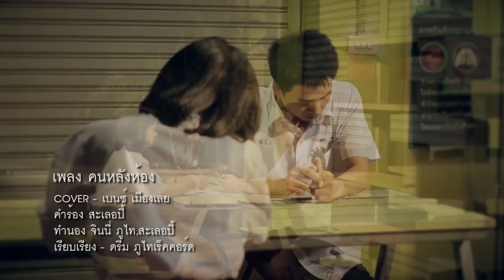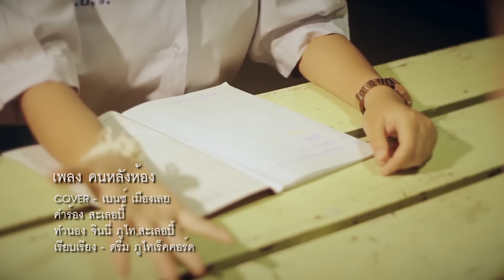คนหลังห้อง - เบนซ์ เมืองเลย【COVER】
คนหลังห้อง - เบนซ์ เมืองเลย
 ต้นฉบับ - เนย นฤมล
คำร้อง สะเลอปี้
ทำนอง จินนี่ ภูไท,สะเลอปี้
เรียบเรียง ดรีม ภูไทเร็คคอร์ด
โปรดิวเซอร์ ภานุวัฒน์ สิงห์สนั่น
MV ทิ้ง ประดู่พลิ้ว + บอส จีเค
ควบคุมดูแลการผลิต จินนี่ ภูไท
ห้องบันทึกเสียง ภูไทเร็คคอร์ด ☎️  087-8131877

🎼 สำนักภูไทเร็คคอร์ด ทำดนตรีทุกแนวบนโลก
Onestop Service Music จุดเดียวเบ็ดเสร็จ ทั้งดนตรี  วีดีโอ ภาพ
โดยทีมงานเข้มแข็ง มืออาชีพ จากภูไท เร็คคอร์ด
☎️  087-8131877